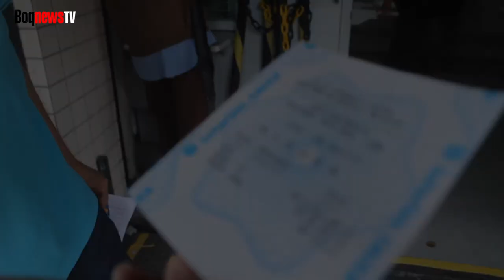AFINAL, QUEM É O NOVO MILIONÁRIO DA MEGA-SENA EM SANTOS?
Na lotérica Xangô, no José Menino, ninguém sabia quem é o novo milionário da Mega-Sena. Apostador (a) ganhou sozinho (a) o prêmio de R$ 6,6 milhões.